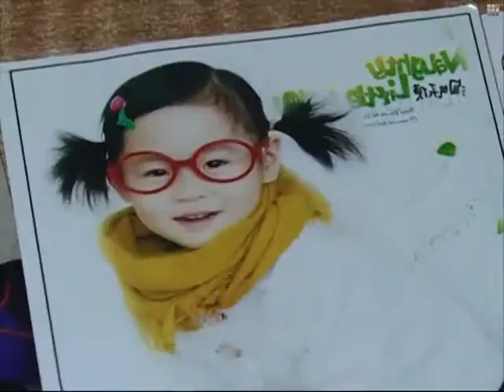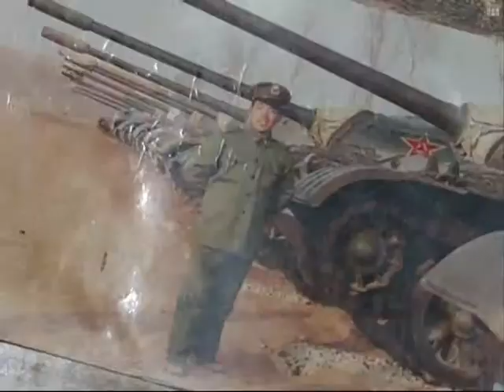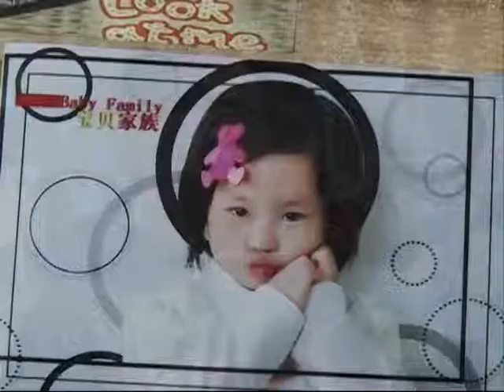Pancake seller fights for sick daughter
As this past weekend celebrated father's day, we take a look at one man whose love for his adopted daughter is second to none. His name is Zhou Dali.